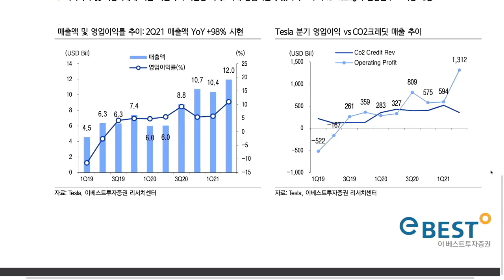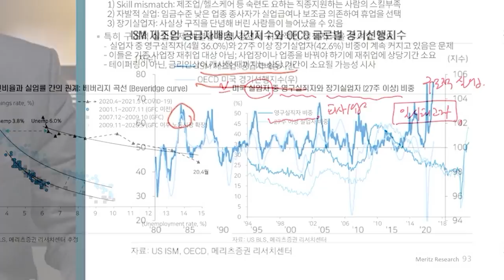[글로벌 이슈체크] 주춤했던 테슬라, 하반기에는 다시 달릴까? f. 이베스트투자증권 유지웅 책임연구원